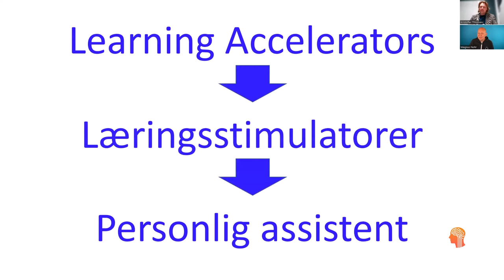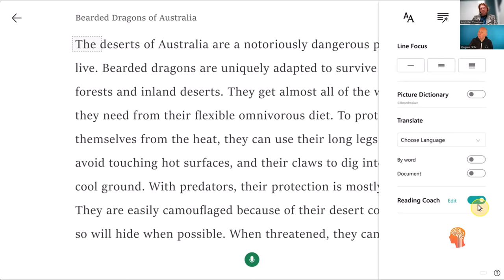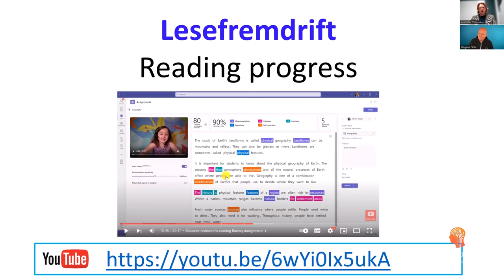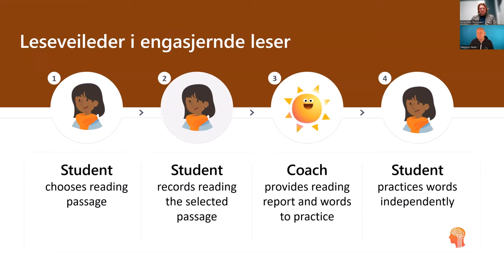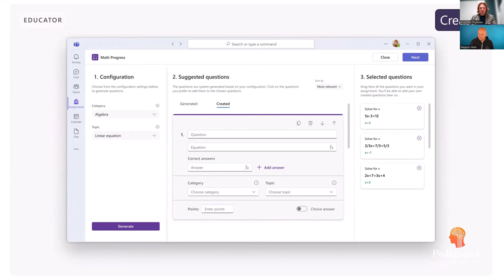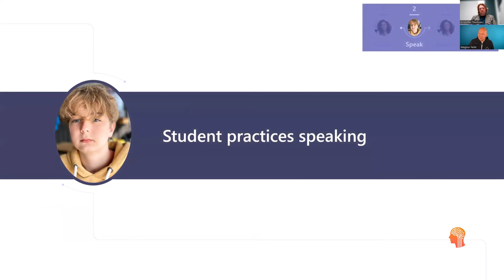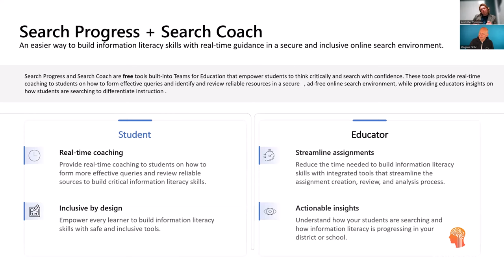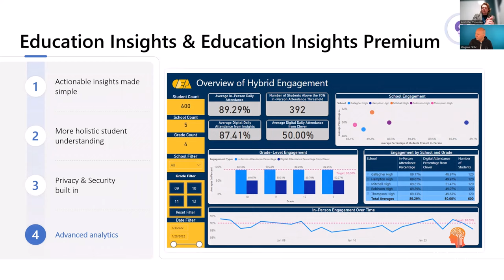Pedagogisk intelligens – episode 15 – Learning accelerators i standardverktøy fra Microsoft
Sammen med Kristoffer Thomsen fra Microsoft ser vi i denne episoden “Learning accelerators” fra Microsoft. På norsk har Microsoft valgt å kalle disse for læringsstimulatorer. Dette er små personlige KI-assistenter du finner inne i standardverktøy som Word, PowerPoint, Teams med flere. Her er det funksjonalitet som støtter eleven i selvstendig arbeid og gir læreren mulighet til å gi oppgaver for å følge elevens utvikling over tid. I denne episoden presenterer vi verktøyene lesing, matematikk, metarefleksjon, søk, presentasjon og innsyn. Dette er de første i rekken av KI-assistenter som integreres i standardverktøy fra Microsoft – det kommer sikkert flere i framtiden.